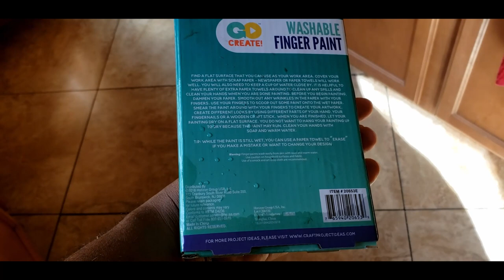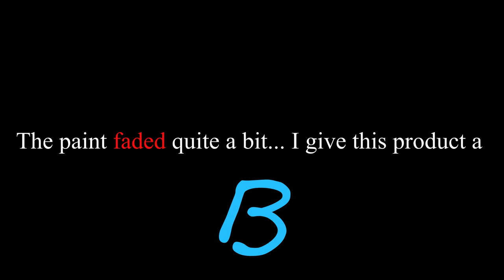GoCreate Finger Painting | Product Review and Vlog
A short time ago, while in the store, I saw this interesting finger painting kit. I immediately became excited my kids to have some fun with this, and that we did! The set is by the company Go Create, and was inexpensive, easy to use and clean. Unfortunately that cheap price (around 5$) also came with cheaper results. Our finished product significantly faded as it dried. Either way it was a whole lot of fun. Check out the video and until the end to see what grade I gave this product.
-Bay

--- Like my music? Music by beatmanx2

I use content from others, so I want to contribute also,